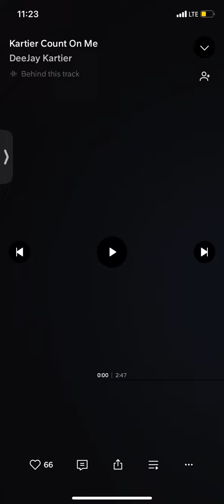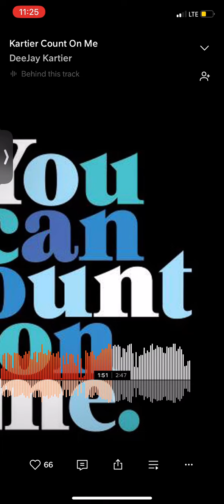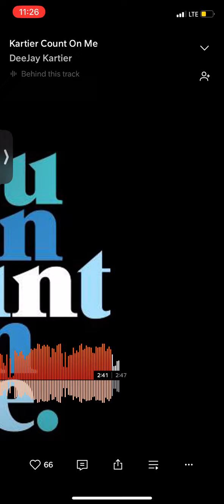Kartier Count on me